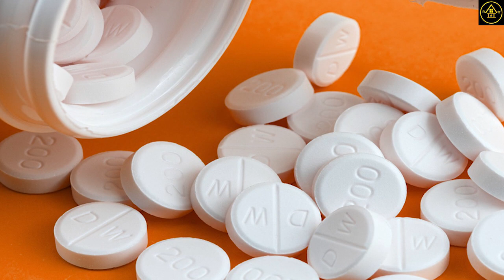အကြောင်းအမျိုးမျိုးကြောင့် လည်ပင်းနာတာ သက်သာစေတဲ့ နည်းလမ်းသုံးခု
လည်ပင်းနာတာ သက်သာစေတဲ့ နည်းလမ်းများကို ပြန်လည်မျှဝေပါတယ်။
မူရင်းရေးသားသူအား လေးစားစွာ ခရက်ဒစ်ပေးပါတယ်။
Credit all images to the original owner.